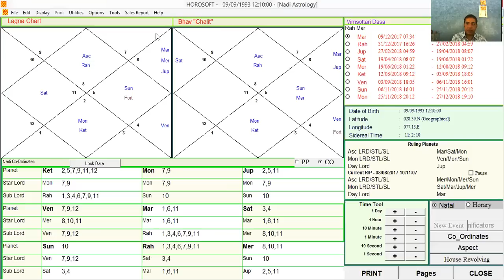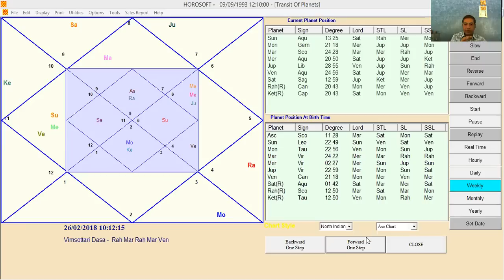राहू कर्क राशि में : Rahu Transit in Cancer - Astrology